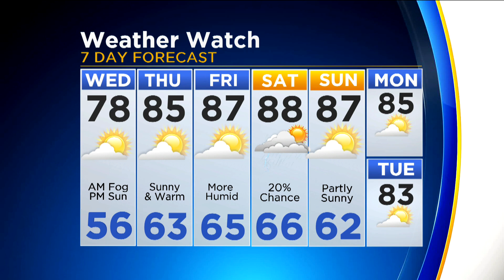CBS 2 News Digest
A man is stabbed on a Red Line train, hundreds of Chicago police officers plan to protest at City Council meeting, aldermen seek to rename Balbo Drive, and the Field Museum gets a new dinosaur. Plus, Megan Glaros has the forecast.